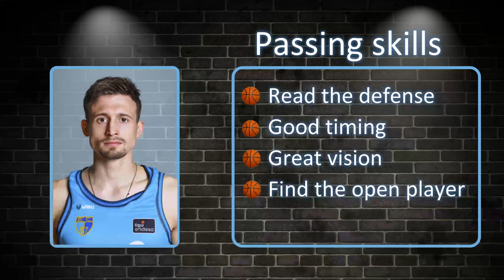Aleksa Avramovic Scouting Report * 2020/2021 Estudiantes *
*All credits for the creation of the beats go to the creators; we do not intend to profit from these beats whatsoever.